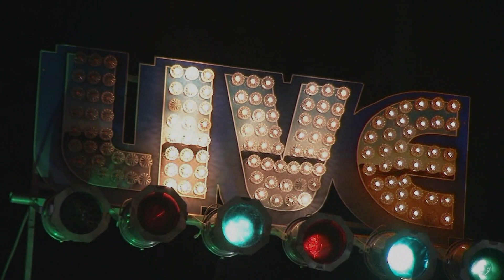Downtown Dave and the Deep Pockets Live @ Pitman's Freight Room 2/1/20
Dave Glannon- Vocals/Harp
Paul Size- Guitar
Michael Vincent- Guitar
Erik Thomas- Bass
Don Boucher- Drums